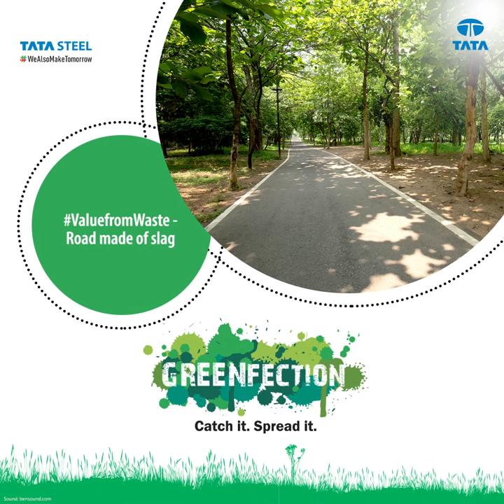Tata Steel | WorldEnvironmentDay 2019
This WorldEnvironmentDay, we reiterate our commitment to well-being of the planet and a sustainable future for all.
We believe big change comes with individual contributions and each of us can do our bit by adopting measures - big and small, and make a difference. A conscientious decision today will enable a better tomorrow.
The mission of our Greenfection campaign is to drive awareness on environment and spread the green virus. A big shout out to all: ‘Catch It. Spread It’.